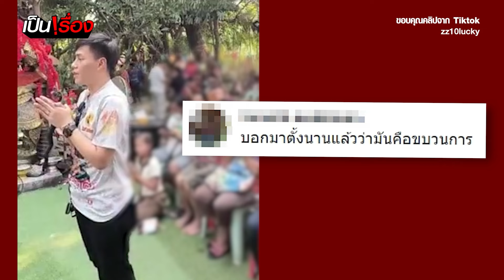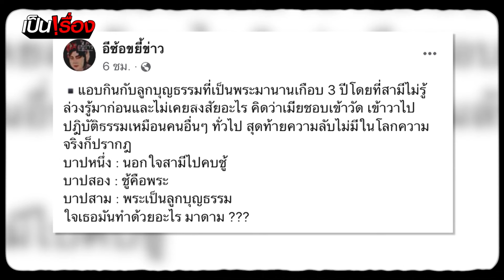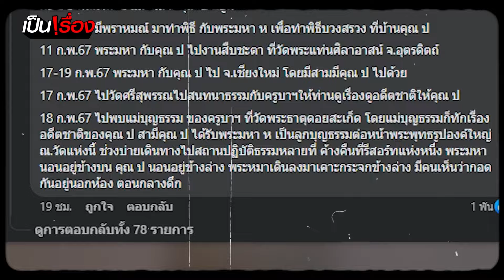Top 3 ข่าวเด็ดประจำสัปดาห์ 8-12 เม.ย.67 | เป็นเรื่อง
- บุกจับกลางไลฟ์สด "น๊อตตี้" อาจารย์ใบ้หวยชื่อดัง ต่อหน้าลูกศิษย์ขณะทำพิธี

- ศาลสั่งจำคุก "กำนันนก-15 ตำรวจ" ร่วมโต๊ะจีนบ้านกำนัน สนับสนุน "ไอ้หน่อง"ยิง"สารวัตรศิว"

- ฉาว! "นักการเมืองสาว" แอบแซ่บ "พระมหาหนุ่ม" ประชาธิปัตย์ รับนักการเมืองสาวเป็นสมาชิกจริง

เรื่องนี้จะเป็นยังไง ติดตามได้ใน "เป็นเรื่อง"